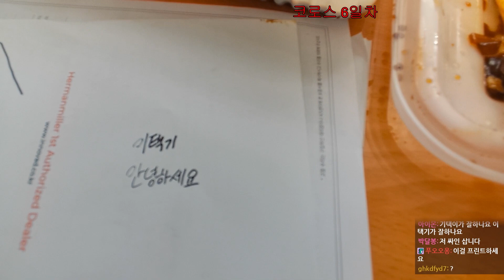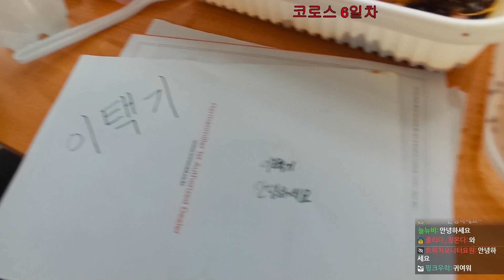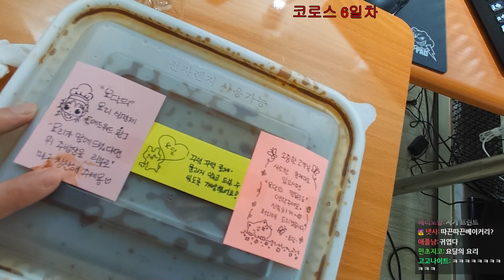[먹방] 순살 찜닭 (23-05-22) | 김도 풀영상